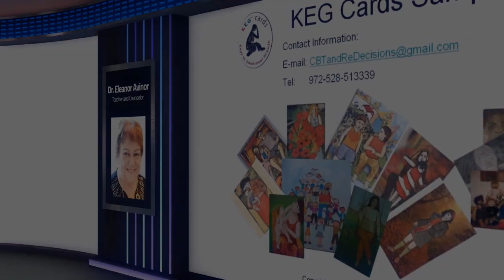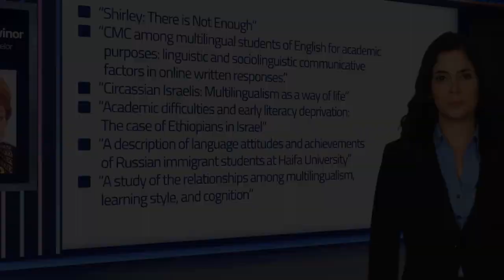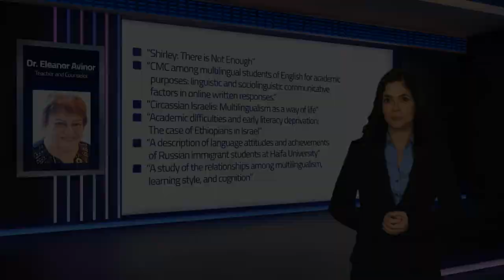Eleanor Avinor Helps Others Find Happiness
Dr. Avinor developed unique tools to help clients improve their mood.